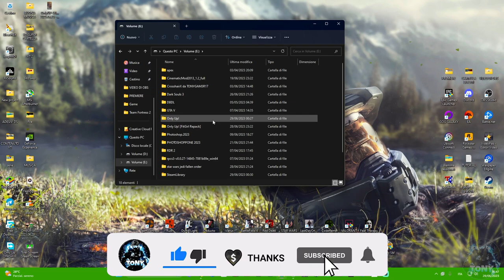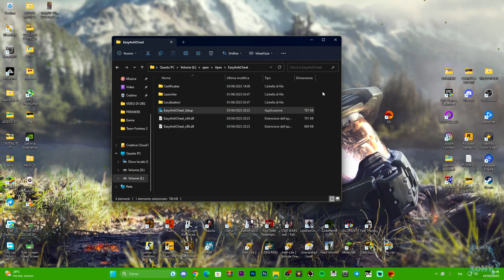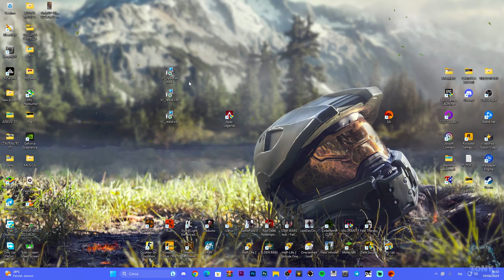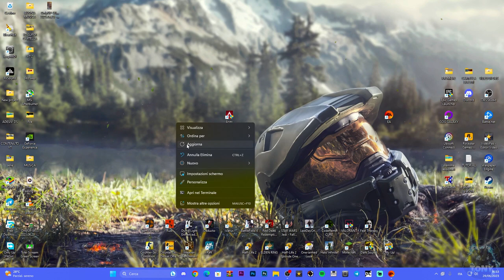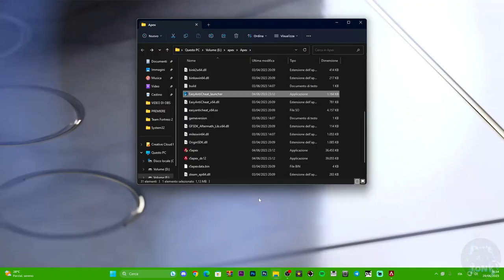Come riparare l'Easyanti-cheat su tutti i giochi - TUTORIAL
Il programma easyanti-cheat ha smesso di funzionare oppure non si avvia!
Ecco come risolvere.

MIO REFCODE:563685ph1

PC:
MOBO: B450 GAMING PLUS
CPU: R5 3600
GPU: 1660 SUPER
RAM: 16 GB
CASE: 4000D AIRFLOW CASE CORSAIR

VIDEO TUTORIAL
               GAMES---TECH---MICROSOFT